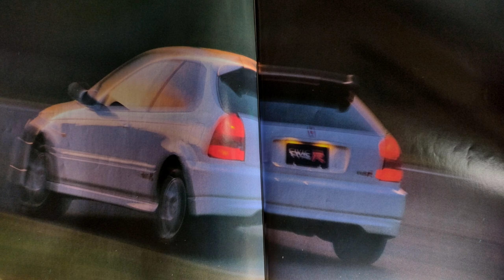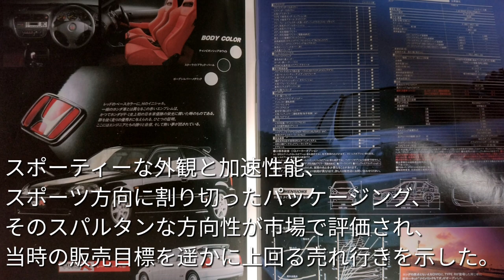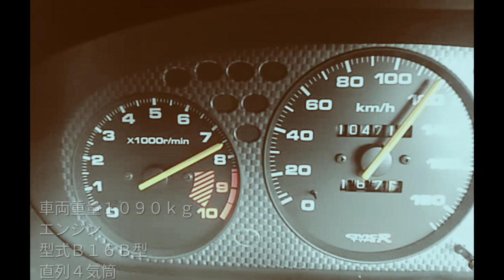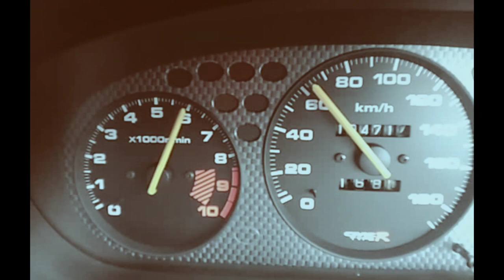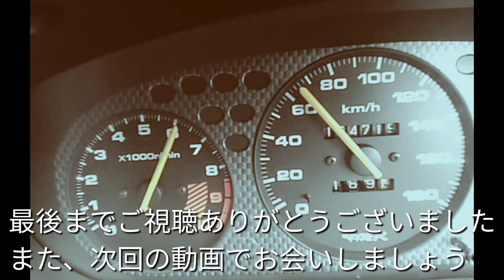【EK9】シビックタイプＲのすべてvol1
新型シビックＲすごいですね。
たまには、古いシビックＲも思い出して下さい（笑）
当時はディーラーで貰ってきたカタログと見積もりを、ずっと眺めてました。インテＲ４ドアとシビックＲで悩んでました。長く乗る気満々だったので、４ドアの方が良いな、でも、インテ高いし パワー無いけどシビックの方がシャーシが新しいし、とか、永久ループしてました。

GF-EK9 シビックタイプＲ後期型(98スペック)
▼仕様
エンジン:ノーマル　B16B 98SPEC(未オーバーホール)
※バルタイ調整済み(エフドリダー戸辺さん)
ECU:SPOON
プラグコード:SPOON
プラグ:NGK
ラジエター:SPOON
エアクリ:純正ボックス改外気導入HKSフィルター仕様
エキマニ:無限4-1
中間パイプ:無限
テール:無限ツインループマフラー
触媒:SARDメタルキャタライザー

デフ:純正ヘリカル
トランスミッション:ノーマル
ファイナル:DC2インテグラＲ98SPEC流用
フライホイール:SPOON
クラッチ:SPOON
足回り:アペックス改(エフドリダー戸辺さん製作)
ブレーキパッド:SPOON
フロントローター:SPOONスリット付き
リアローター:ノーマル
ブレーキホース:無限ステンメッシュ
カーボンボンネット:SPOON

フロントタイヤ:Z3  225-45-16(街乗りは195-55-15)
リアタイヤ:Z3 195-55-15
ホイール:純正(16インチはDC2の98スペック用を使用)
▶ノーマルのイメージを重視

車重:1030kg(助手席、後部席外しでの実測値)